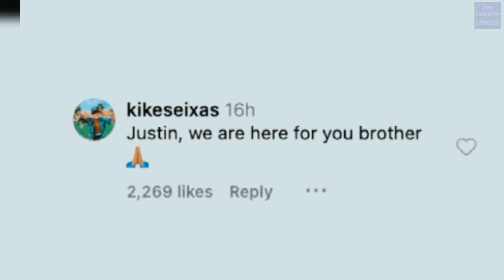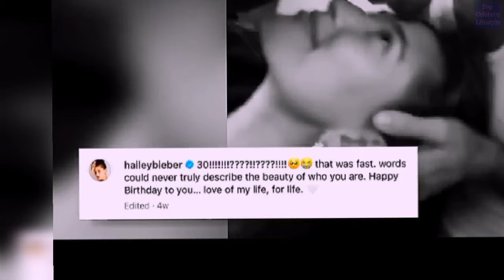Jusin Bieber's Emotional Tears | Hailey Bieber's Reaction to the tears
This video will show you Justin Bieber breaking down in tears in a picture he posted. The video will also show Hailey Bieber's reaction to Justin Bieber breaking down in tears. Hailey Bieber commented on the post that Justin Bieber is a pretty crier showing how the tears wasn't anything to do with their marriage.